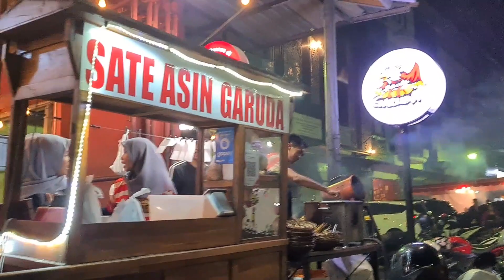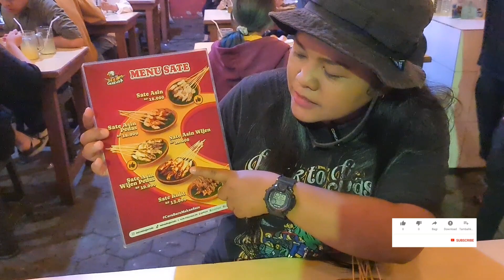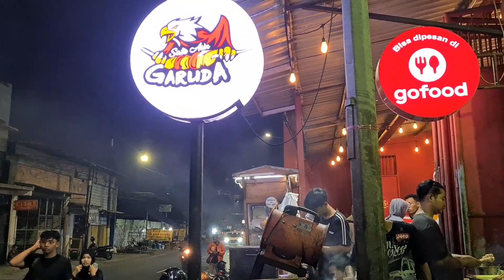SATE ASIN GARUDA PALING RAME DI SURABAYA, RASANYA ENAK & MAKNYUS GAES...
Surabaya
Surabaya merupakan salah satu kota yang kaya dengan sajian kuliner memanjakan lidah. Mulai dari lontong balap, rujak cingur, tahu tek, pecel semanggi hingga rawon.

Tak hanya itu, Kota Pahlawan juga terkenal dengan sajian sate yang enak. Terutama sate ayam yang dihidangkan dengan bumbu yang sedap.

Di Surabaya, ada sejumlah rekomendasi sate ayam enak. Sate ayam ini memiliki bumbu rahasia yang mampu menggoyang lidah para penikmatnya. Warung sate ayam ini pun selalu kebanjiran pengunjung, baik di jam makan siang hingga malam hari.